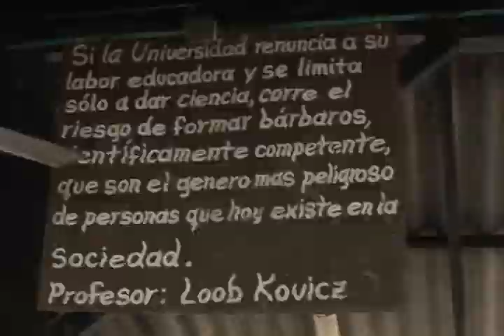Rector de la institución se comprometió con estudiantes